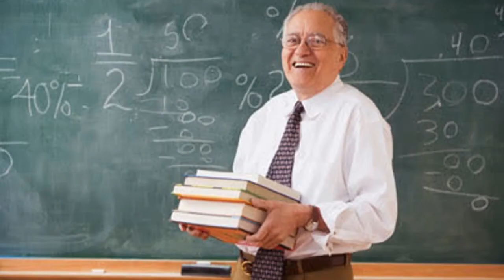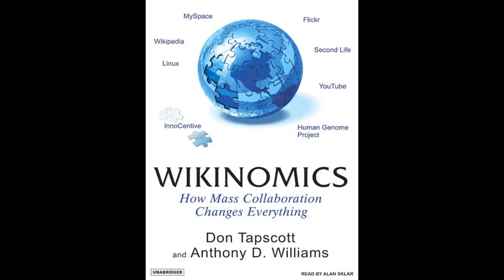6th Grade "Wikinomics" Book Review